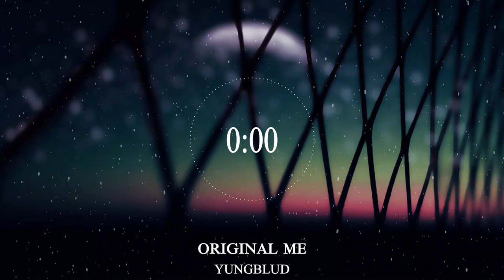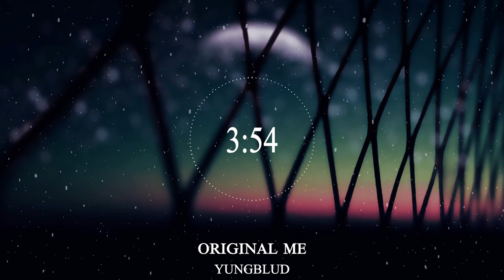YUNGBLUD - original me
yungblud - original me ft. dan reynolds of imagine dragons
yungblud - original me ft. dan reynolds of imagine dragons (official music video)
yungblud - original me ft. dan reynolds
yungblud - original me ft. dan reynolds of imagine dragons lyrics
yungblud - original me ft. dan reynolds of imagine dragons live
yungblud original me live
yungblud original me (feat. dan reynolds)